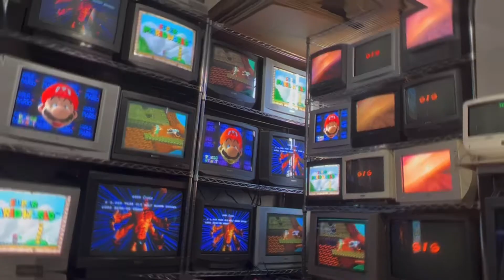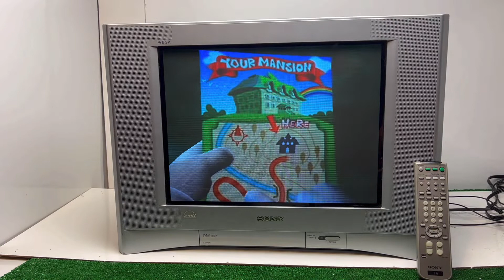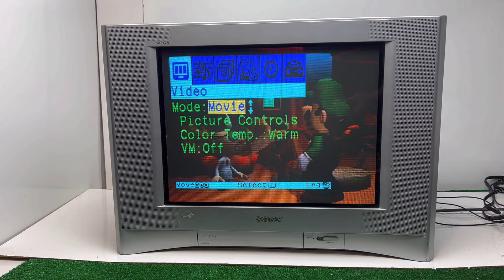Sony Trinitron WEGA KV-20FS120 20" retro gaming CRT TV Remote 2004 GAMECUBE